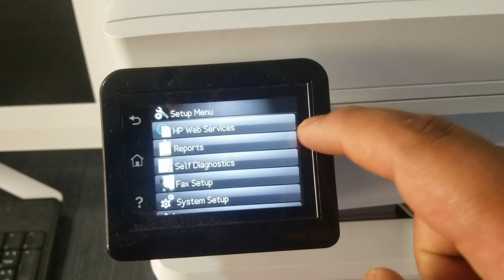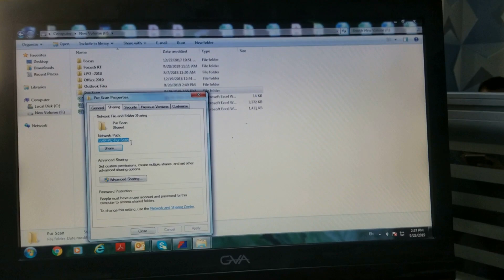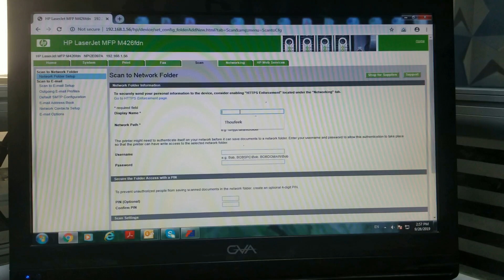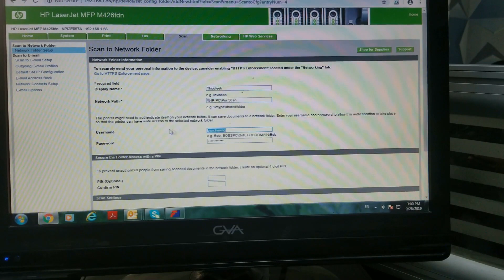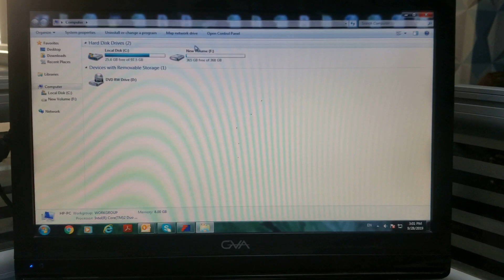Remote Scanner configuration for Scan to network folder - HP LaserJet Pro MFP M426fdn